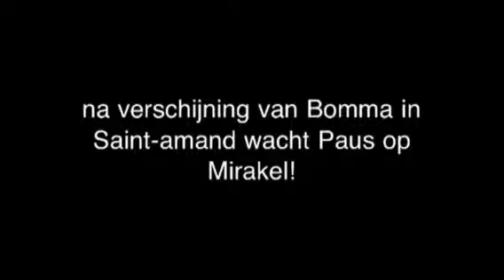Bomma heilig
Na verschijning, de zaligverklaring?